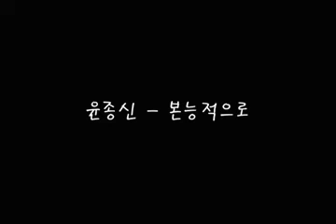윤종신 - 본능적으로